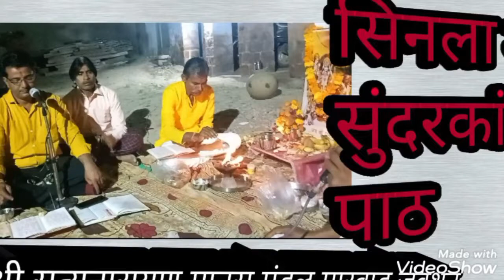मारवाड़ जंक्शन सिंनला में सोहन सिंह राजपुरोहित के निवास स्थान पर सुंदर काण्ड पाठ का आयोजन हुआ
मारवाड़ जंक्शन सिनला में संगीतमय सुंदरकांड पाठ का आयोजन हुआ। संगीतमय सुंदरकांड पाठ का आयोजन सोहन सिंह राजपुरोहित के निवास स्थान पर हुआ। श्री सत्यनारायण मानस मंडल मारवाड़ जंक्शन द्वारा मनमोहक झांकियां दी।